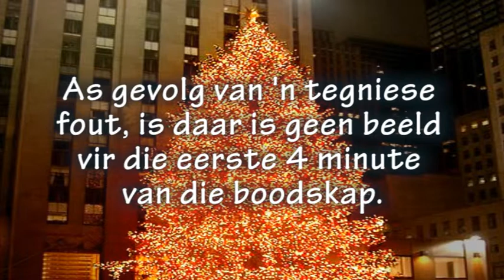Pastoor Leon van Rensburg: Die Storie van Nagmaal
Die storie van nagmaal - Is ons 'n lig vir die wereld?